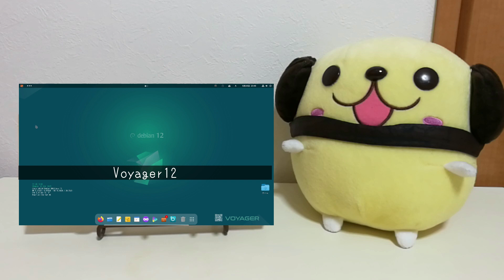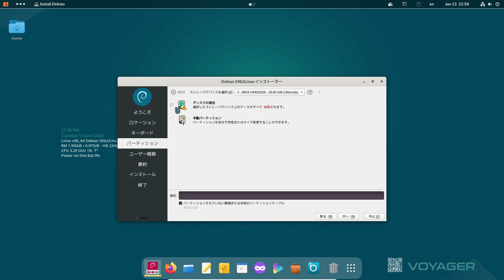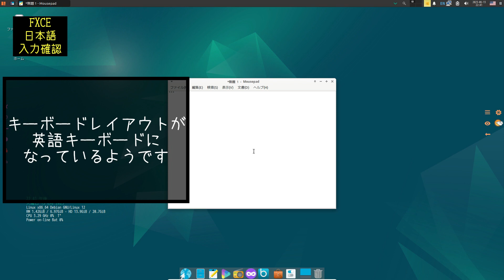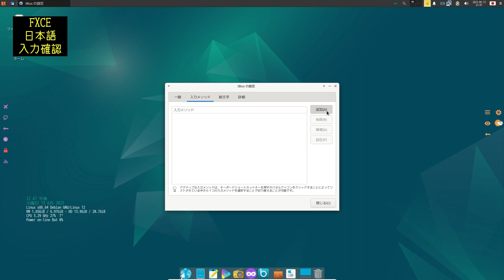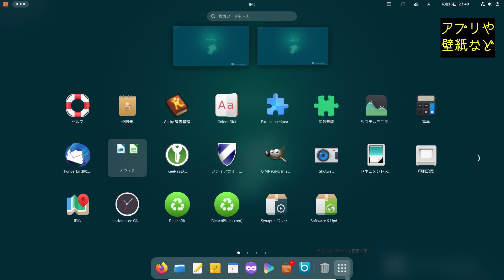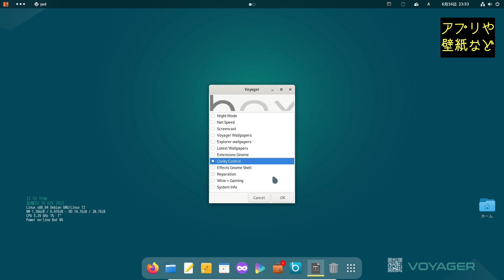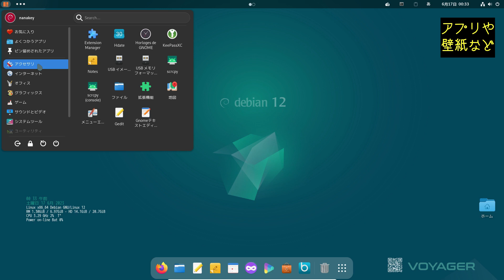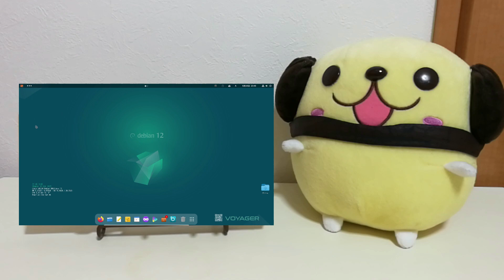Voyager12～GnomeとXFCEのハイブリッドデスクトップ～DebianベースのおしゃれLinux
今回はVoyager12について紹介します。

フリーBGM「Calc」／作（編）曲 ：Sparrow Tune
フリーBGM「Coffee Break」／作（編）曲 ：しんさんわーくす
フリーBGM「Breakfast Blend Coffee」／作（編）曲 ：Shaun the Sloth